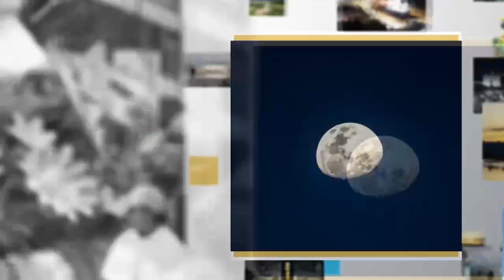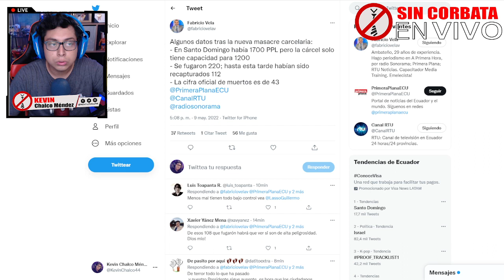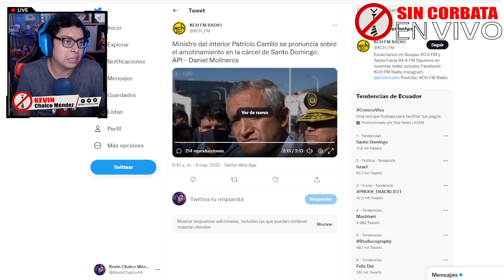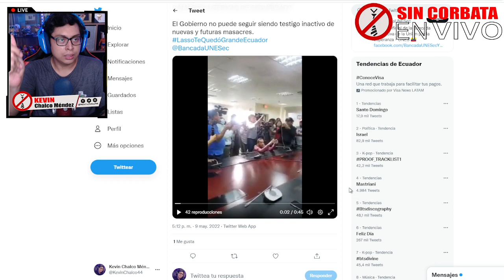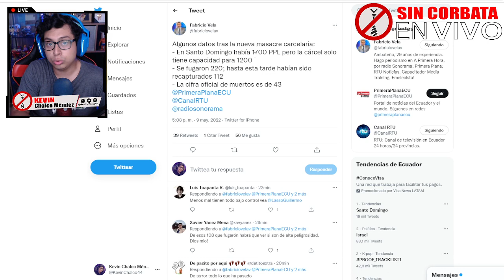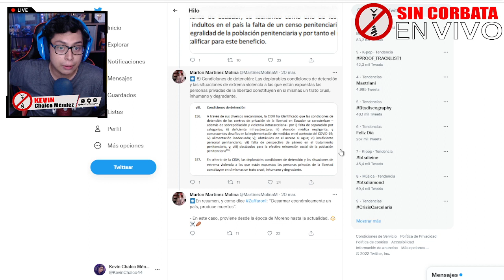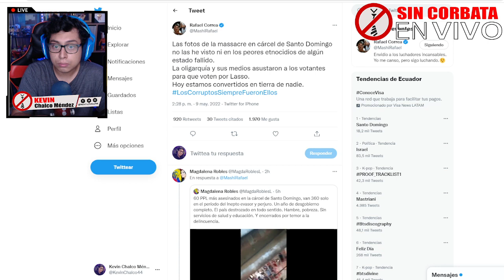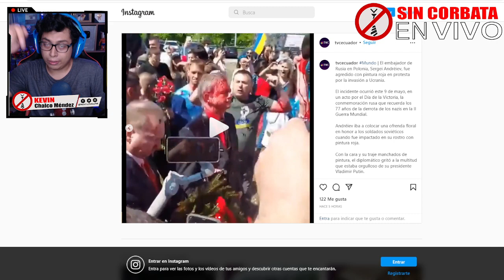¡LASSO SIN COR4Z0N! ESTAS SON LAS CIFRAS EN STO DOMINGO Y EL GOBIERNO NI 1 DEDO MUEVE